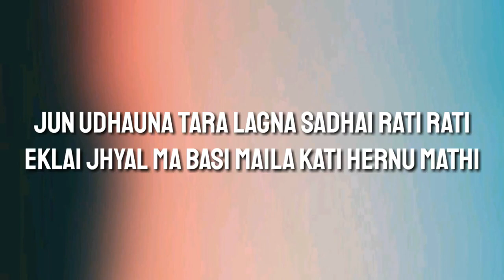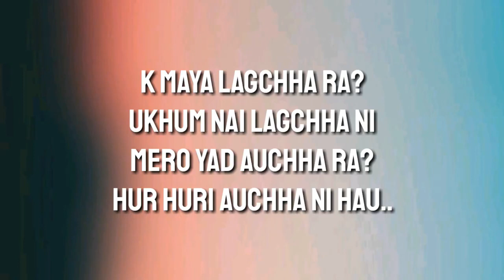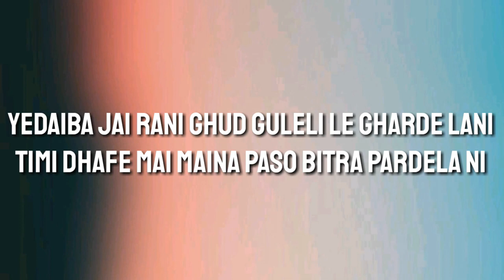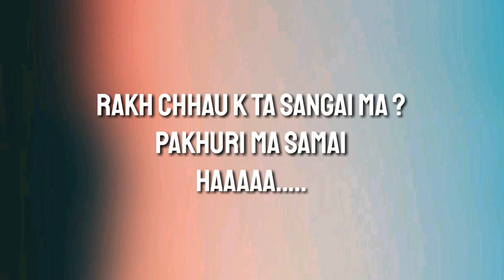के माया लाग्छ र? || K maya lagchha ra || k maya lagxa ra||Tiktok Viral Song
K_maya _lagxa_ra_lyrics
16 d nepali song,
mr d nepali song new,
8 d nepali songs,
3d nepali song,